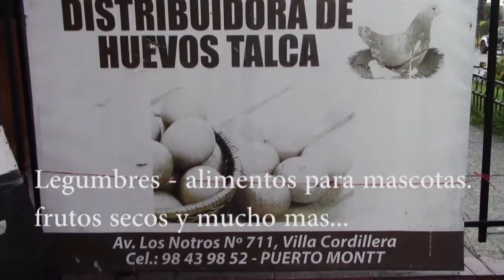Nota Huevos Talca Pto Montt Mayo